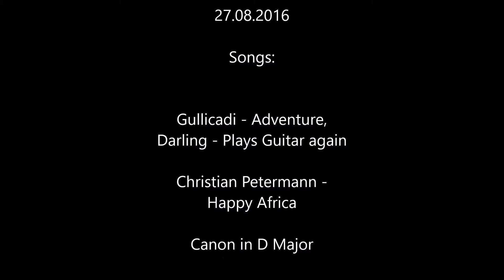Shelties am Weikerlsee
Das Wetter im Sommer genießen ...